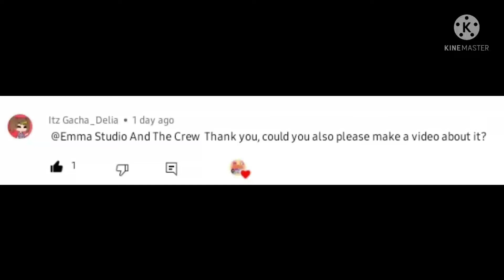Subscribe to Delia's second channel!